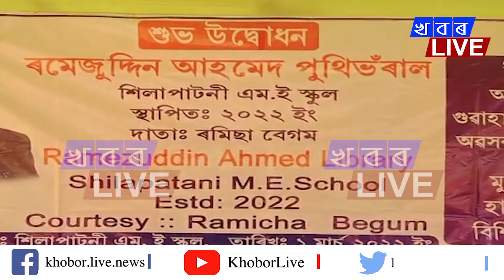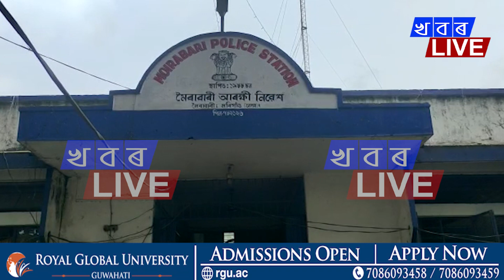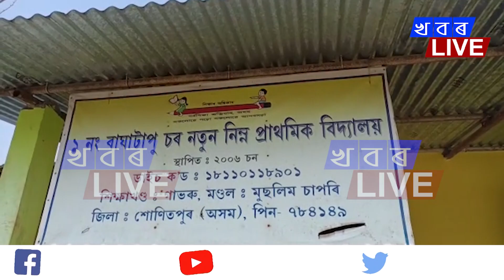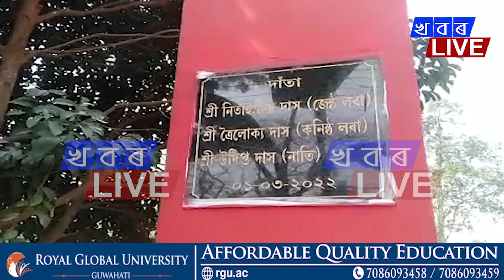খবৰ লাইভৰ দিনটোৰ বিশেষ,ভিন্ন প্ৰান্তৰ খবৰ